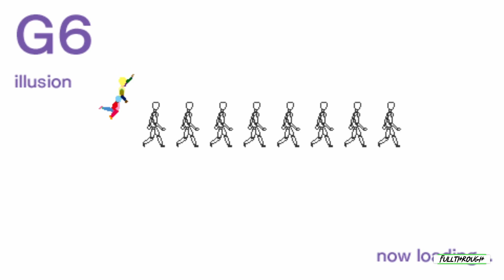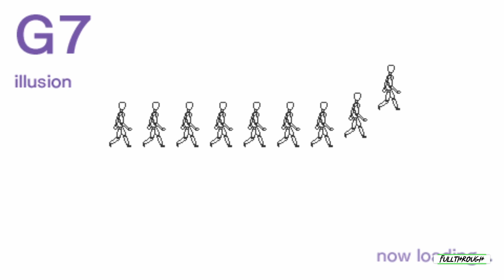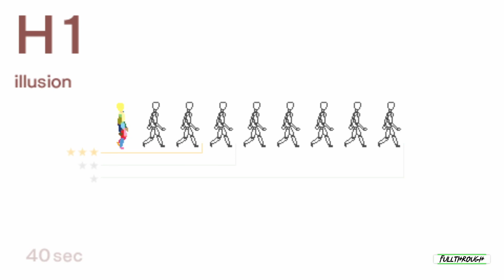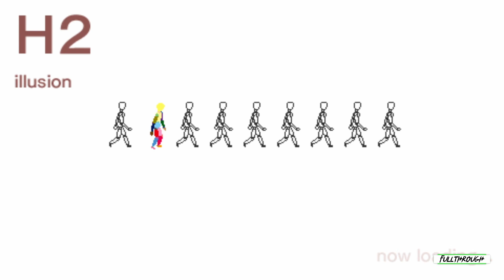Echoshift FULL WALKTHROUGH Gameplay HD (PSP) | NO COMMENTARY | PART 33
I hope you guys find this Echoshift full walkthrough gameplay no commentary video useful.Leave a like and share with your friends if you can ;) .Soon I'll be uploading some new videos about more games.

★ My PC ★
MSI PRO B650M-B AM5 Motherboard
8 Cores AMD Ryzen 7 7700 Processor
16GB RAM DDR5 5200
RTX 4060 ti 8GB GDDR6
2TB of SDD storage